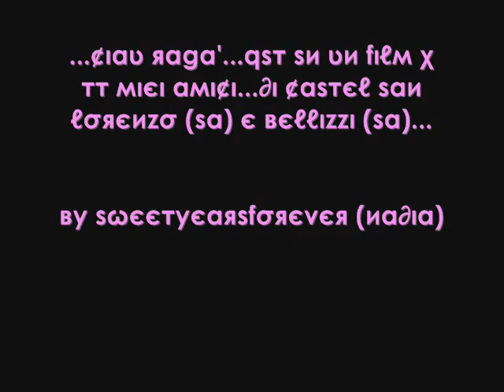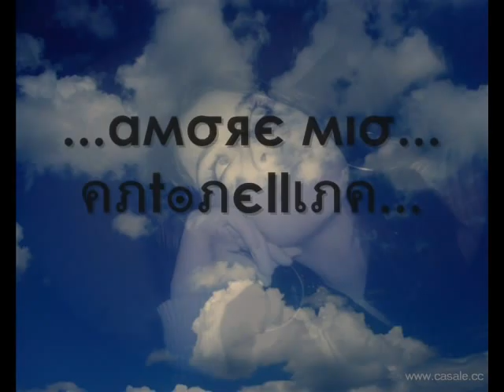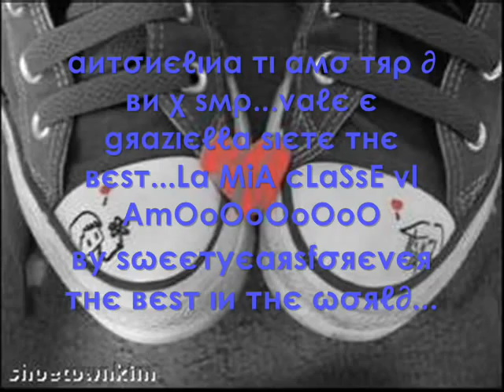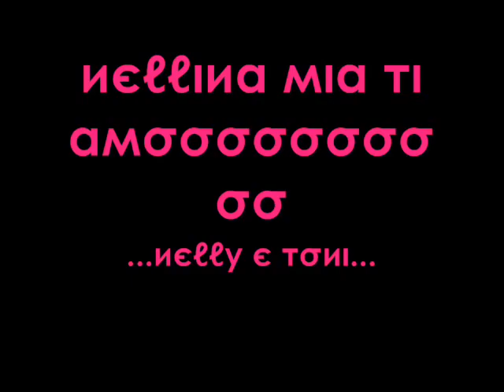Tutti I Miei Amici Di Castello E Bellizzi (SA)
ciau raga' questo qua e una cosa ke lo fatto io x voui (i miei amici)...
BY:SwEeTyEaRsFoReVeR